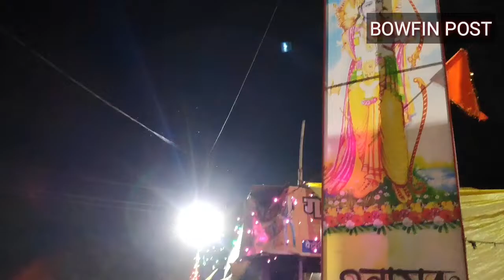hanuman chole का धांसू नृत्य,hajaro bhakto के बीच,औबेदुल्लागंज का प्रसिद्ध दशहरा महोत्सव #2021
रायसेन जिले के ब्लॉक औबेदुल्लागंज के औबेदुल्लागंज नगर में भव्य तरीके से दशहरा उत्सव प्रतिवर्ष मनाया जाता है।जिसे देखने के लिए दूर दूर से जनसमुदाय आता है।सबसे खास आकर्षण इस महोत्सव में 9 दिन तक बैठने वाली भव्य झांकियों के साथ दशहरा पर निकलने वाला हनुमान जी का चौला रहता है।जिसकी ख्याती दूर तक है।वही विशाल रावण का दहन भी किया जाता है।यह वीडियो वर्ष 2021 के दशहरा पर्व का है जिसे देखने के लिए 10 हजार से अधिक तक पब्लिक आई।